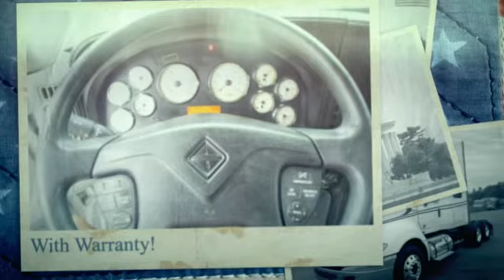2012 International PROSTAR+